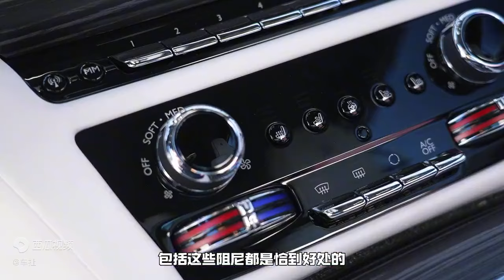体验600万电车 劳斯莱斯闪灵｜聚光电场·赛博车酷